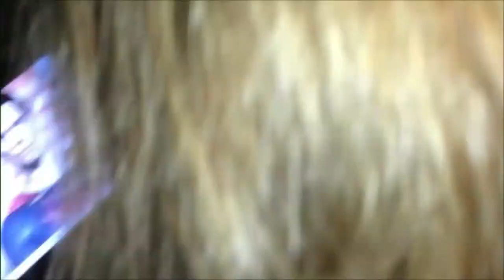Super Boners 😎(YouTube, black tape covers nipples)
*YouTube, your policing software makes mistakes, so this stoner who has a strike defends against your dirty-minded software, which has no sense of psychedellics, humor, or of reality, haha😎NIPPLES AREN'T DIRTY, and it's unhealthy to CAGE BREASTS, idiot women who fell for wearing bras that impede your body's waste disposal system (Lymphatic). Bras were invented so there'd be little breast movement after the corset proved disastrous w/intention of little overall flesh movement that may excite a prude's husband... Bra patent application was met w/lymphatic system impediment, but $$$ talks louder than health. MEN HAVE NIPPLES TOO, so you bra-wearers ASKED FOR more lymph node cysts and cancer.